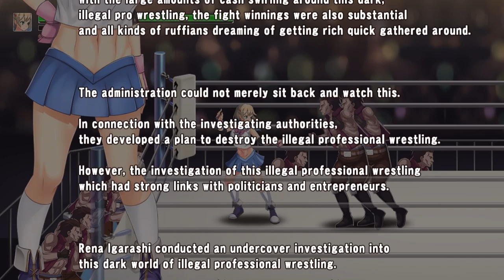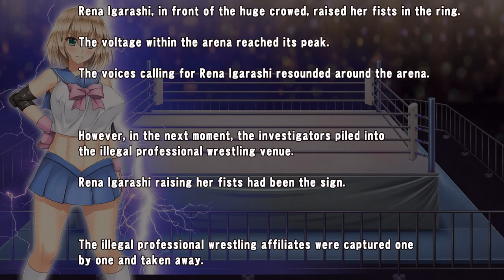Undercover investigator Rena Igarashi - Gameplay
Game:
Undercover investigator Rena Igarashi
潜入捜査官・五十嵐レナ～違法闇プロレスに潜入するも、観衆の前で凄惨な凌辱され、泣き叫びました～
Platform: PC/Windows
language: English + Japanese
Video recording program:Bandicam
Creator: Almonds & Big Milk (アーモンドと巨牛乳)

My Gmail:
System requirements:
HDD: 171 MB

 In 2018, in Tokyo, there was a dark form of illegal professional wrestling. It was an illegal death match battle not involving any of the authorities. There were no rules, and all actions were allowed in the ring. The spectators became virtually drunk on its real qualities, and bet money based on the odds for each wrestler. With the large amounts of cash swirling around this dark, illegal pro wrestling, the fight winnings were also substantial and all kinds of ruffians dreaming of getting rich quick gathered around.